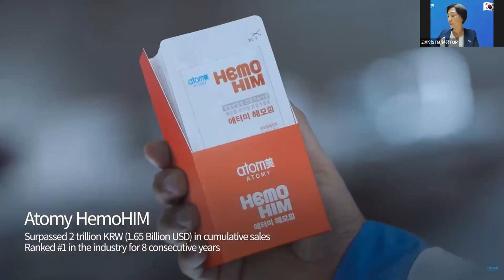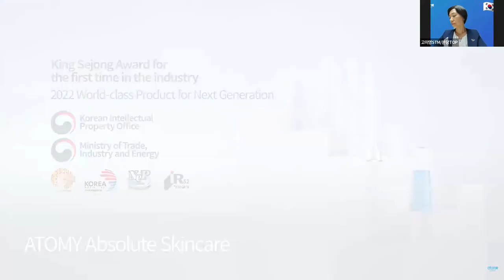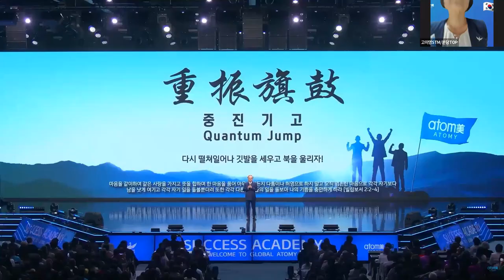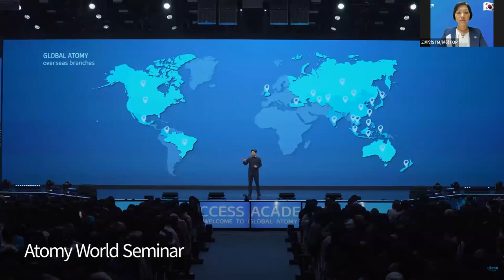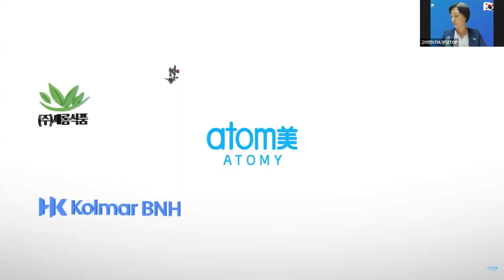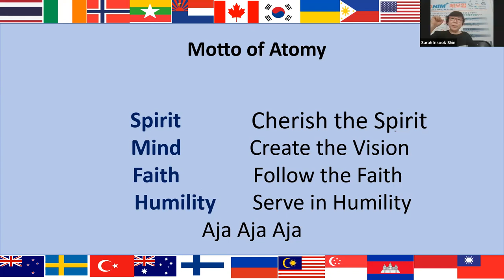Atomy English/ June 01st, 2023/ Vision Lecture/STM Miyeong Go